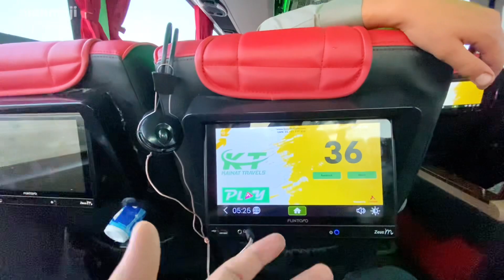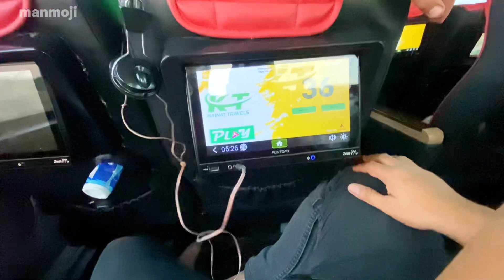Karachi se Islamabad by Kainat Travels, Peshawar series, Travel by bus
Hello guys this is Ahmed siddiqui & m Going to Peshawar for food series and wedding and here is the Bus review from Karachi to Islamabad by kainat travel, then Islamabad to Peshawar by flying coach , keepwatching Peshawar wedding and food reels series 🙂❤️